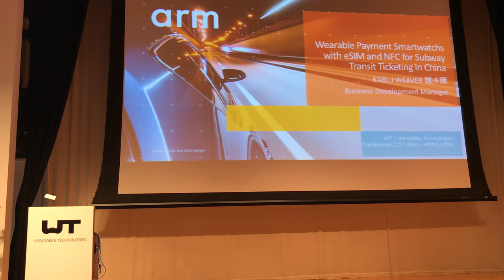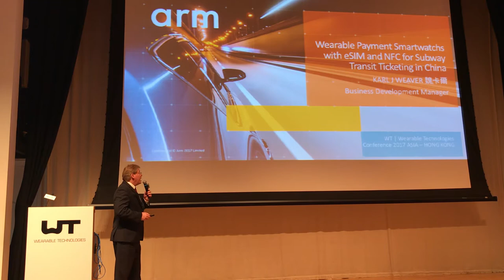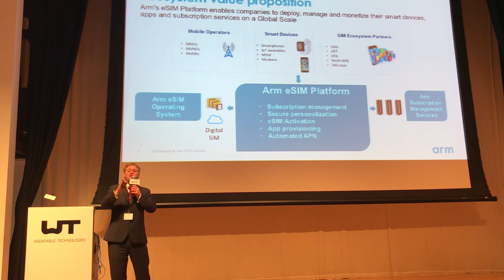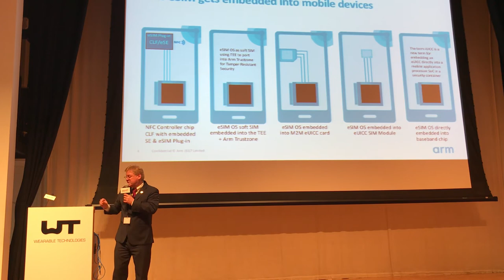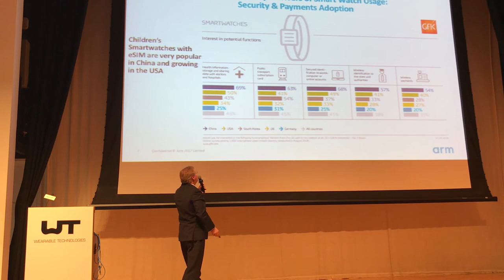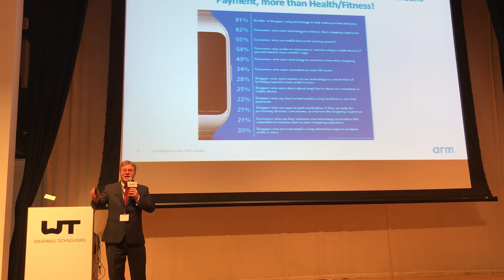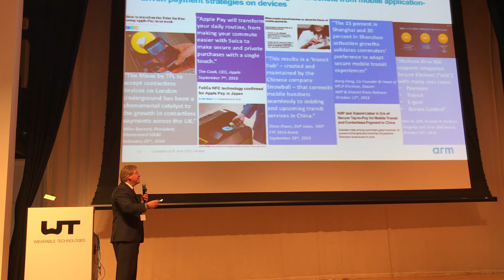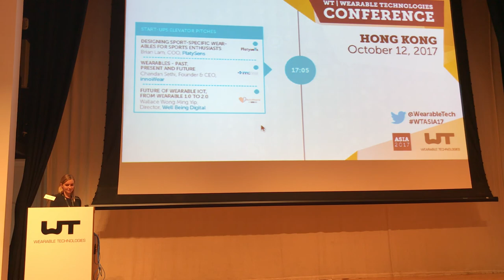Karl Weaver presents Hong Kong Wearable payment smartwatches for subway transit ticketing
WT | Wearable Technologies Conference 2017 Hong Kong